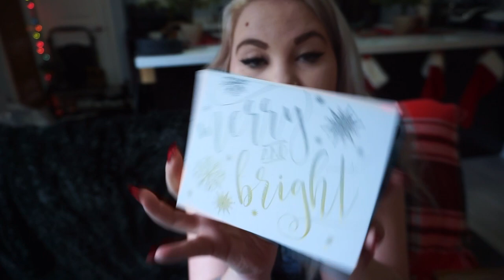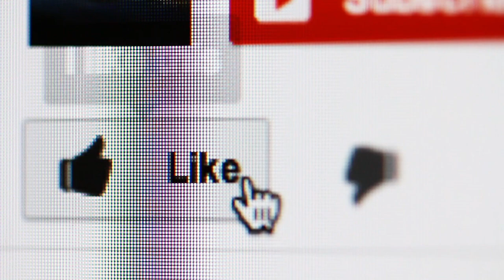What I Got My Family For Christmas 2019!! WRAP WITH ME!!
Jessii Vee
Brampton, Ontario
Canada
L6Z 0E7